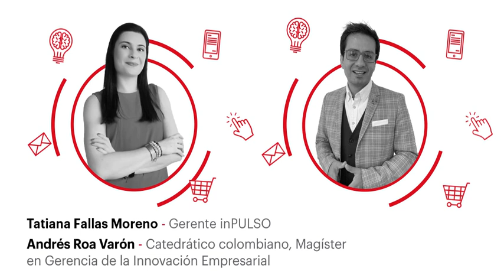Seminario Pymes 2